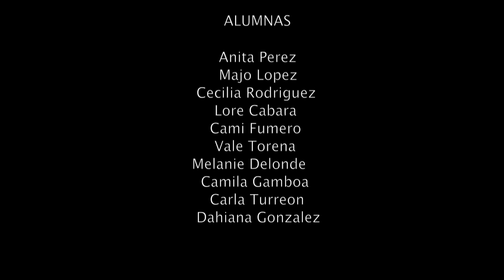Rafael Botto - WORKSHOP DURAZNO 2013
Trabajo realizado con las alumnas de la Escuela de Modelos Miss Uruguay en Durazno.